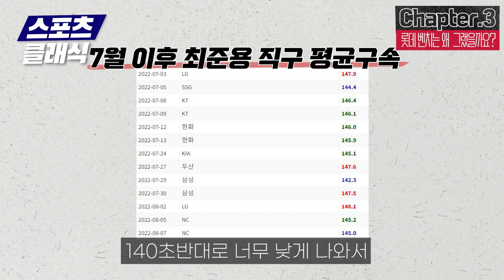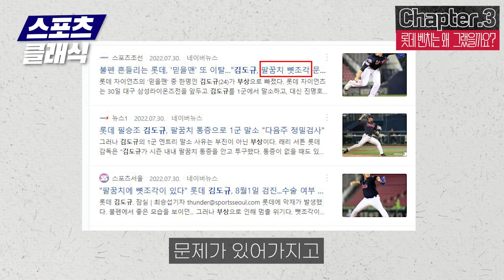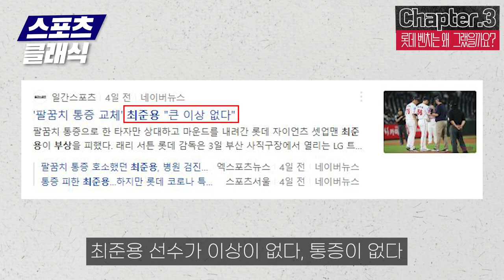롯데 최준용, 팔꿈치 부상 괜찮을까?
롯데 자이언츠의 최고 유망주 최준용 선수의 상태가 걱정입니다. 눈에 띄게 팔이 내려온 모습과 제구와 구속 모두 일정하지 않은 상황인데요. 벤치의 관리가 분명히 필요해보입니다.